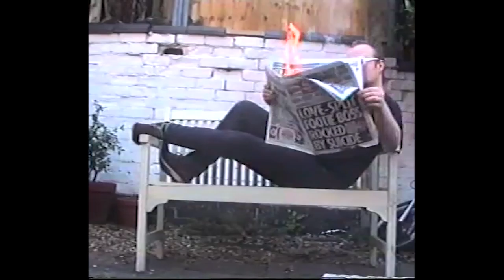Anoa - When in Kings Norton (Official Video)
Official Music Video for When In King's Norton By Anoa